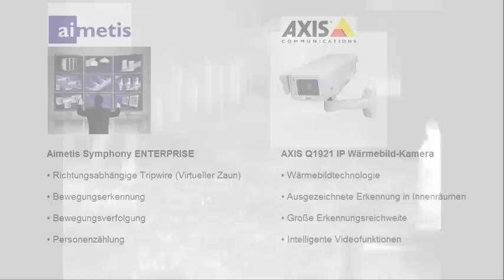Virtueller Zaun/ Richtungsabhängige Tripwire Demo (Aimetis Symphony ENTERPRISE & AXIS Q1921-E)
Mit dem virtuellen Zaun (Richtungsabhängige Tripwire) von Aimetis Symphony ENTERPRISE werden Eindringlinge zuverlässig detektiert. Das System unterscheidet zwischen einem Voralarm (blauer Kasten) sowie einem Hauptalarm (roter Kasten). Im Zusammenspiel mit der AXIS Q1921-E Wärmebild-Netzwerk-Kamera ist eine zuverlässige Detektion möglich -- bei jedem Wetter!

VTIS GmbH
Nikolaus-Groß-Straße 31
D-44329 Dortmund